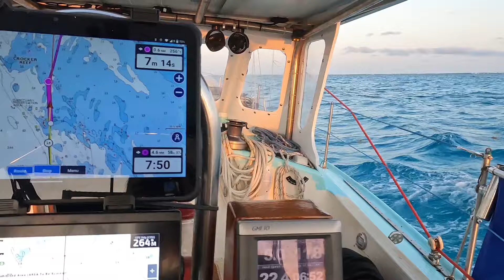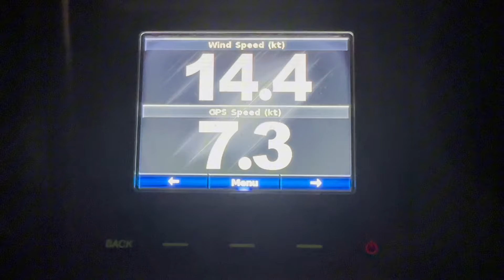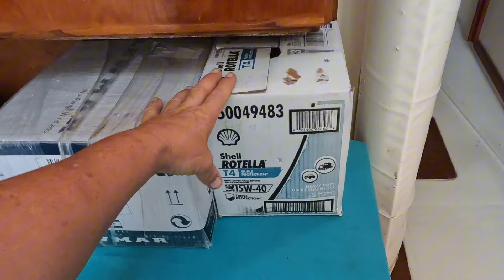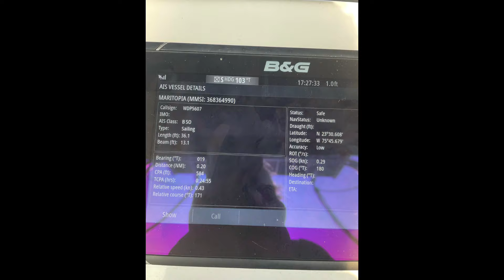Grab the BOOTY and SAIL! (Ep 19)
This week is the second half of the most nonsensical sail I've ever made.  Once we get drop anchor in Islamorada, Florida, it's work time.  As fast as humanly possible, I make a grocery run, get Maritopia refueled, and then, with the help of 3 other dinghies, get several thousand dollars worth of items transported 4 miles from a friends boat and onto Maritopia.  I was already very exhausted from poor sleep while underway, but I had to push through and bust my butt.  On the plus side, I got a TON of safety items that I'd been waiting on for a few months.  I'll go through the things I picked up, so that you can see.
After having the anchor down for only 10 hours, we then weigh anchor to make the 370 mile passage back to George Town.
It was by no means an enjoyable trip, but it was a required one.  I'm happy it's done and over with.